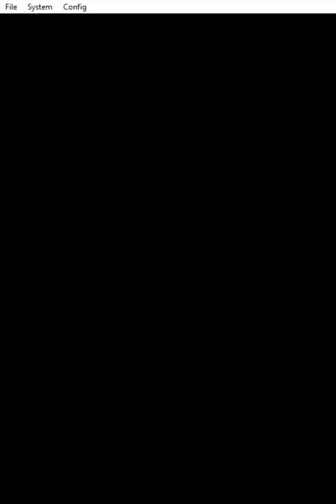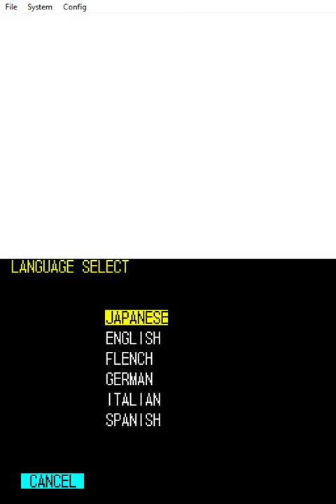Earlier Nintendo DS Prototype Firmware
Seems that another one was dumped. This one can't even boot into games!